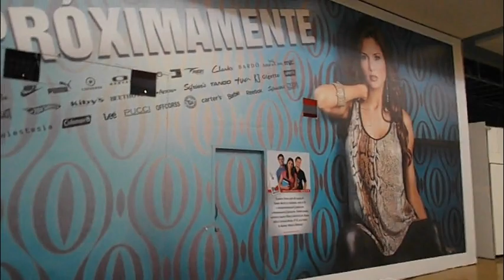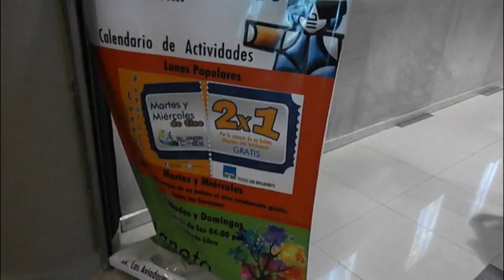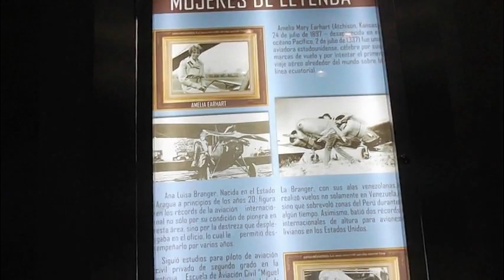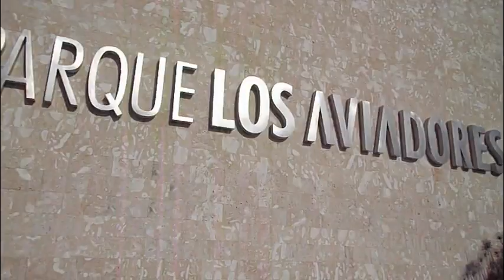Centro comercial Parque los aviadores (el mas grande de Venezuela )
Hola Chicas y chicos, ¿como están? quería mostrarle un nuevo centro comercial que esta en la vía a palo negro a 5-10 minutos de Maracay,  considerado el centro comercial mas grande de Venezuela hasta los momentos y el 2do mas grande de latinoamerica. El proyecto fue desarrollado, construido y actualmente operado por el Grupo Sigo, y  Abrió sus puertas (digamos que a media maquina porque ya sabemos como están las cosas en nuestro país)  en el ultimo trimestre del 2012 con mas de 165.000 m2 de área comercial y 203.000 m2 de construcción, esta aun en proceso de construcción, es un proyecto pensado en grande y de una gran envergadura para el estado Aragua,  al fin tendremos grandes marcas  sin tener que ir a Caracas.

Esta inspirado en la aviación, Maracay esta considerada la cuna de la aviación de Venezuela, el 10 de diciembre de 1920 se instala la Escuela de Aviación Militar, Cuatro meses después el piloto Manuel Ríos se convierte en el primer venezolano en volar sobre Maracay con el flamante título de Aviador Militar. En 1928 el piloto Charles Lindbergh, famoso por cruzar el océano Atlántico en un vuelo sin escalas en solitario, visita Maracay.

Desde que filme este video han abierto otras tiendas como Macuto, pollo Arturo´s Nike, Adidas, Estivanelli y Hush Puppies, Mario Hernandez, Claire's, Crocs, Xic & Xoc  y yogen fruz, pronto iré nuevamente a ver que mas han inaugurado :)